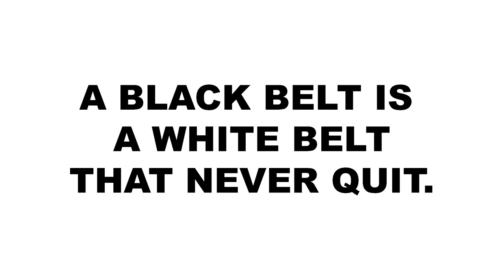We are opening our gym from 26th of June.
Shanghai Taekwondo and Hapkido gym.
Kokuryo Muyekwan.